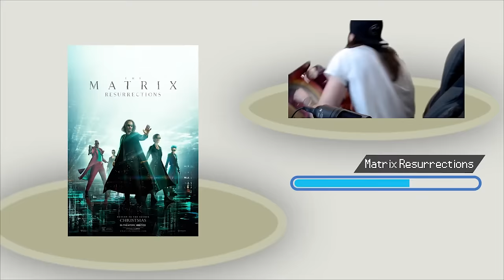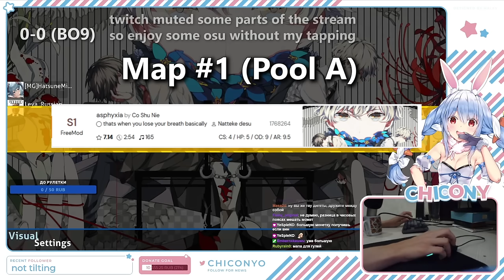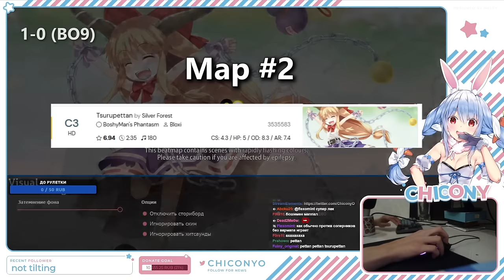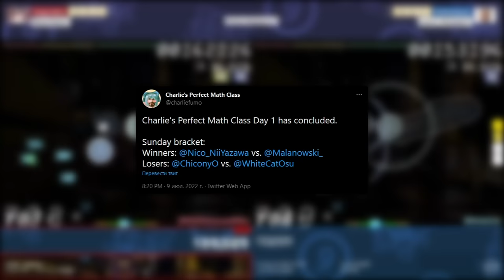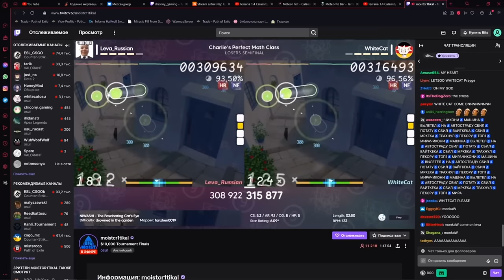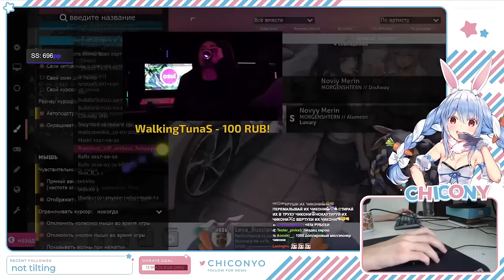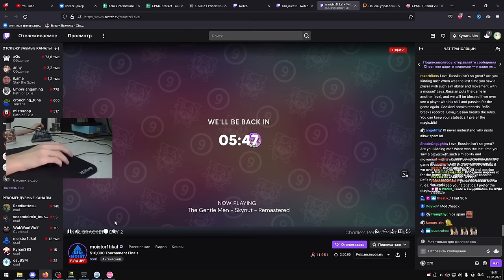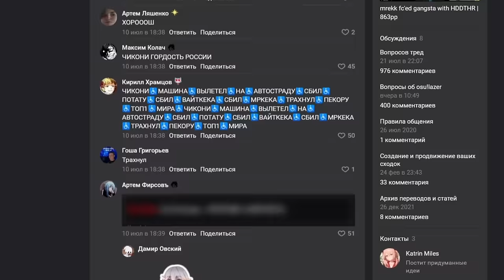How I won 1500$ on osu! (MoistCr1tikal's tournament)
One of my best tourney perfomances EVER.

thanks @DrakonLong for the thumbnail!

0:00 - Introduction
2:11 - kieg vs. Leva_Russian (Group Stage)
8:09 - Mastasz vs. Leva_Russian (Group Stage)
12:46 - [MG]HatsuneMiku vs. Leva_Russian (Group Stage)
24:27 - Чикони ебанулся
25:50 - Group Stage summary
28:31 - WhiteCat vs. Leva_Russian
37:52 - Last Map
40:45 - Reactions
42:29 - Utami vs. Leva_Russian
54:42 - Last Map (2)
59:45 - Reactions (2)
1:01:44 - maliszewski vs. Leva_Russian (Grand Finals)
1:05:06 - GGWP
1:05:58 - Conclusion